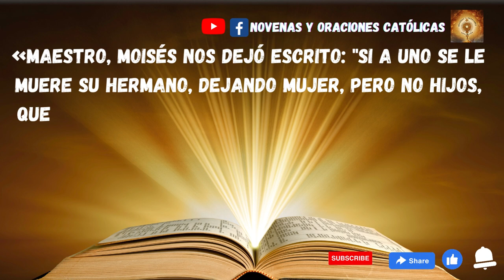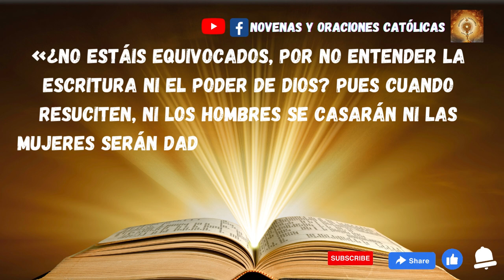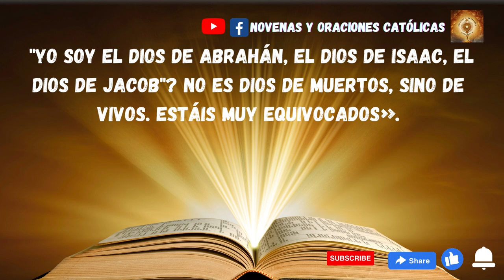Lectura del Santo Evangelio de hoy 7 de Junio 2023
En aquel tiempo, se acercaron a Jesús unos saduceos, los cuales dicen que no hay resurrección, y le preguntaron:
«Maestro, Moisés nos dejó escrito: "Si a uno se le muere su hermano, dejando mujer, pero no hijos, que se case con la viuda y dé descendencia a su hermano".
Pues bien, había siete hermanos: el primero se casó y murió sin hijos; el segundo se casó con la viuda y murió también sin hijos; lo mismo el tercero; y ninguno de los siete dejó hijos. Por último murió la mujer.
Cuando llegue la resurrección y resuciten ¿de cuál de ellos será mujer? Porque los siete han estado casados con ella».
Jesús les respondió:
«¿No estáis equivocados, por no entender la Escritura ni el poder de Dios? Pues cuando resuciten, ni los hombres se casarán ni las mujeres serán dadas en matrimonio, serán como ángeles del cielo.
Y a propósito de que los muertos resucitan, ¿no habéis leído en el libro de Moisés, en el episodio de la zarza, lo que le dijo Dios: "Yo soy el Dios de Abrahán, el Dios de Isaac, el Dios de Jacob"? No es Dios de muertos, sino de vivos. Estáis muy equivocados».